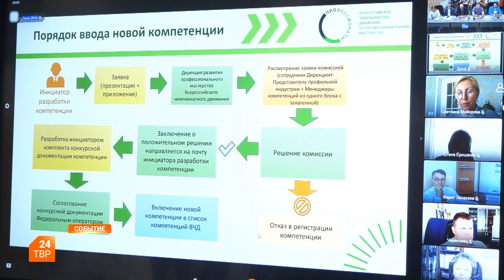Заседание отраслевой ассоциации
22 мая в Сергиево-Посадском колледже состоялось заседание Отраслевой ассоциации образовательно-производственных центров (кластеров) в металлургии в рамках Федерального проекта «Профессионалитет».